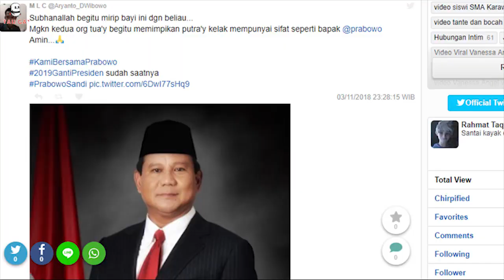Inilah 4 Orang Mirip Prabowo !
Channel Tau ga juga berbagi informasi terbaru dan berita-berita yang menjadi 1onTrending di internet.